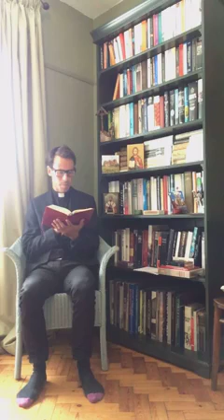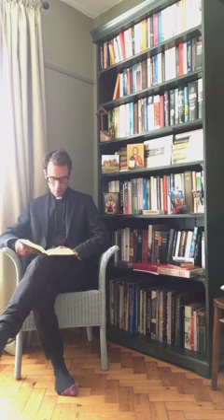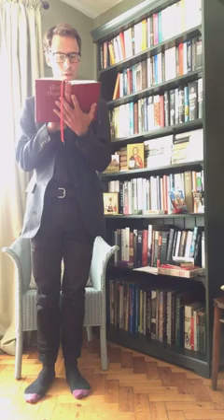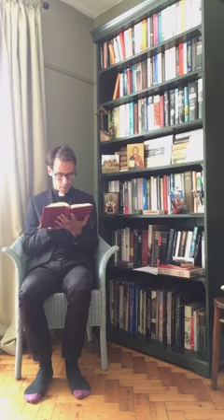St.Johns, Catford, Evening Prayers, Thursday 18th JUne 2020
Daily Upload of Morning and Evening prayers at St.John's The Baptist Church